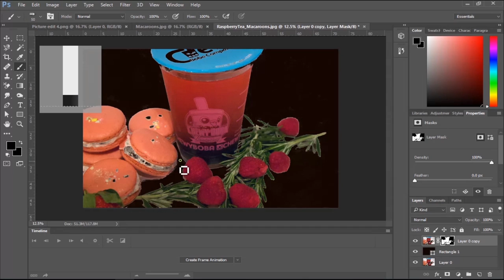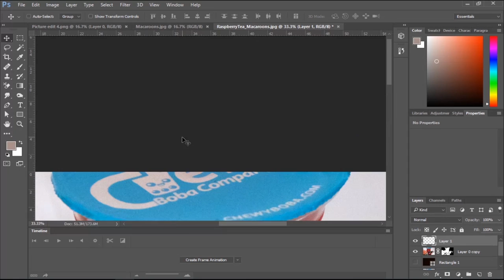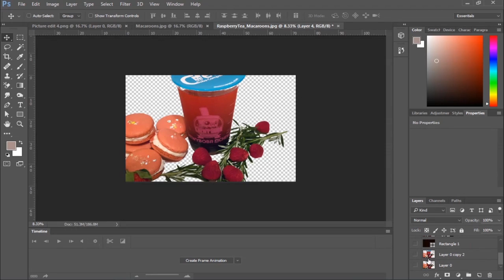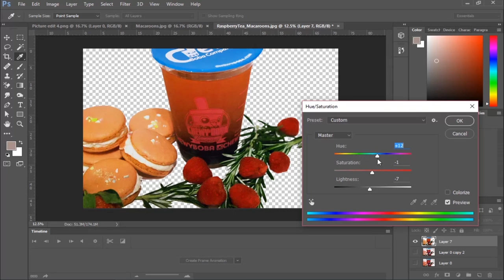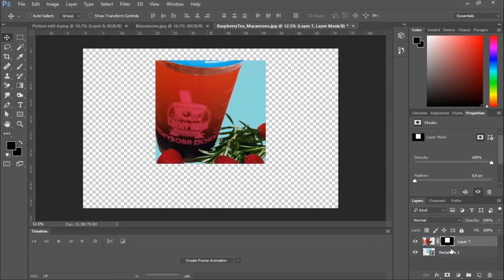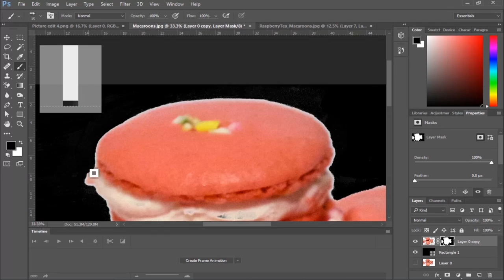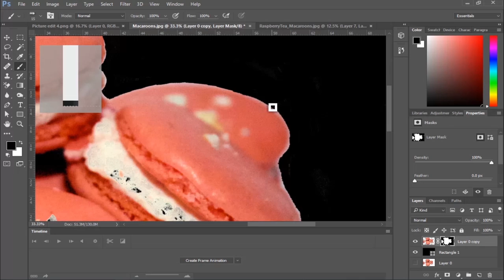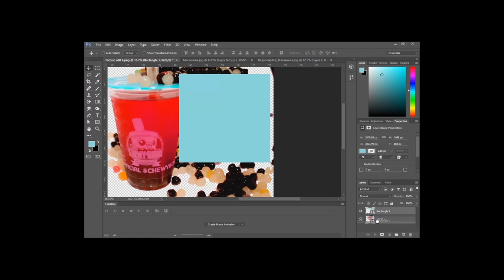Capstone Project; Minor Photo Editing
Songs:
MGMT - Time to Pretend
Bonjr - It's Ok, You're Ok
Doja Cat - Control